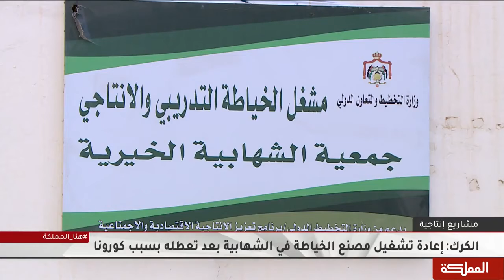إعادة تشغيل مصنع خياطة في الكرك بدعم من مشروع الدعم الاقتصادي للمجتمعات الأكثر تأثرا بالجائحة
إعادة تشغيل مصنع خياطة لانتاج البلوفر الشتوى و الزي المدرسي الحكومي في الكرك ضمن نشاطات مشروع الدعم الاقتصادى للمجتمعات الاكثر تأثرا من جائحة كورونا الممول من منظمة الامم المتحده للطفوله – يونيسف و المنفذ من مركز تطوير الاعمال